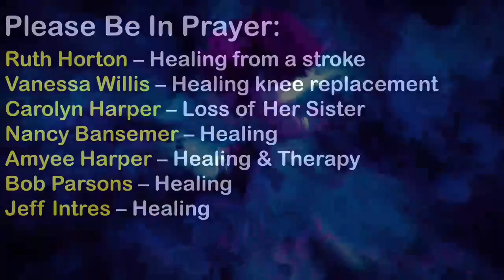1.14.2024 Worship Service and Sermon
Following Jesus Through the Book of Mark
Mark 1:1-11